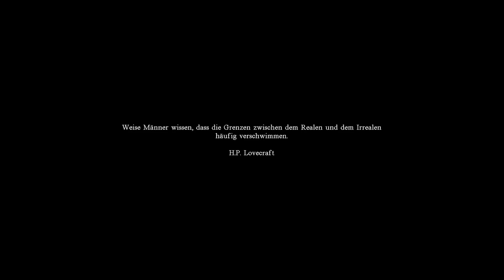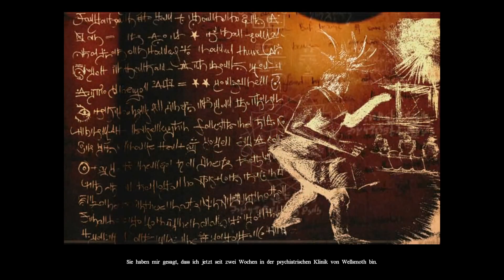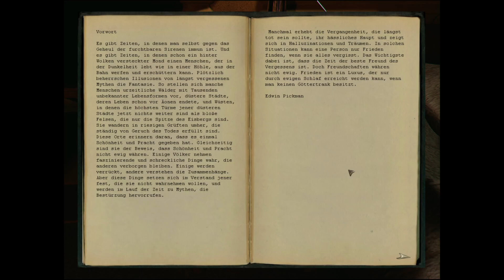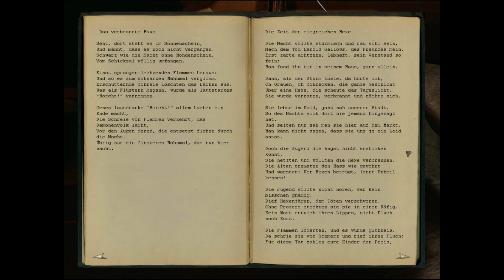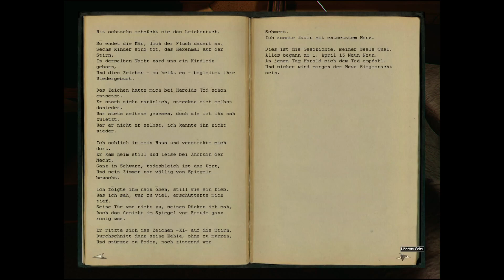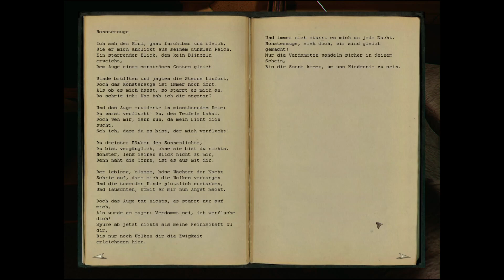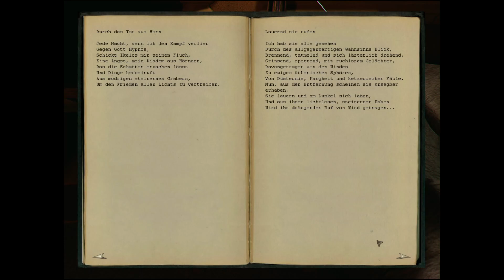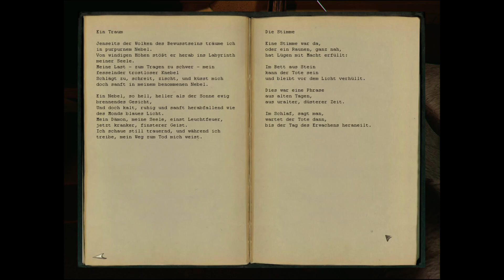Was ein Name! - #1 - Darkness within 1: Auf der Suche nach Loath Nolder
Erforsche die dunkelsten Ecken der menschlichen Psyche. Tauche ein in eine wahre Alptraumdimension, eine okkulte und verrückte Welt im klassischen Lovecraft-Stil.

Du schlüpfst in die Rolle des Kriminalermittlers Howard E. Loreid und musst den Mord an Clark Field aufklären, einem reichen Mann, der sich mit Okkultismus beschäftigte. Dein Hauptverdächtiger ist Loath Nolder, ein äußerst angesehener Privatdetektiv. Er hatte seinen letzten Fall unter mysteriösen Umständen nicht weiter verfolgt und tauchte fünf Jahre später plötzlich wieder auf. Trotzdem ist es verwunderlich, wie der ehrenwerte Privatdetektiv Loath Nolder zum gesuchten Mordverdächtigen werden konnte. Die scheinbar routineartige Ermittlung gerät vollkommen aus den Fugen, als du plötzlich von schrecklichen Halluzinationen und Visionen heimgesucht wirst. Dein Körper und Geist durchleben grausame Träume und paranormale Ereignisse, der Grat zwischen Realität und Wahnsinn verschwimmt zunehmend. Stelle dich in diesem surrealen Abenteuer der grässlichen Wahrheit, die sich in den Tiefen deiner Gedanken verbirgt.

Features:

* Ein gruseliges Puzzle Point-and-Click-Horrorabenteuer, inspiriert von den Werken von H.P. Lovecraft – nun endlich auch über Steam in einer leicht verbesserten Version erhältlich. Seine Grafik wurde durch Farbänderungen und Filmeffekte aufgewertet!

* Eingebautes Hilfesystem mit drei Schwierigkeitsstufen: Die Spieler haben die Wahl zwischen den Modi „Standard“, „Detective“ oder „Senior Detective“.

*Einzigartiges Inventarsystem: Über „Howards Hirn“ können die Spieler Gegenstände und Gedanken sammeln und untersuchen. Hinweise können hier ebenfalls recherchiert, kombiniert oder verwendet werden.

* Dynamische Denkspiele und Funktionen: Traditionelle Adventure-Puzzler werden durch das Entschlüsseln von Träumen und dem Unterstreichen von Auszügen in Dokumenten erweitert, um wichtige Hinweise zu sammeln.

* Verbessertes Spielerlebnis: Die proprietäre Spiel-Engine ermöglicht fesselnde Spezialeffekte und atemberaubende Grafik in Ego-Panoramaansicht.

*Schaurige Atmosphäre: Die faszinierende Geschichte, die gruseligen Zwischensequenzen in Echtzeit sowie die gespenstische Musik sorgen für ein eindringliches Spielerlebnis.

Spiel: Darkness Within 1: In Pursuit of Loath Nolder
Entwickler: Stormling Studios
Publisher: Iceberg Interactive
Erscheinungsdatum: 16. November 2007
Platform: PC (Steam), OBS Studio
Spieler: Rainbird, celynn
Sprache: Deutsch/German